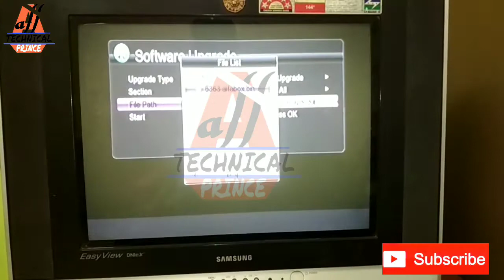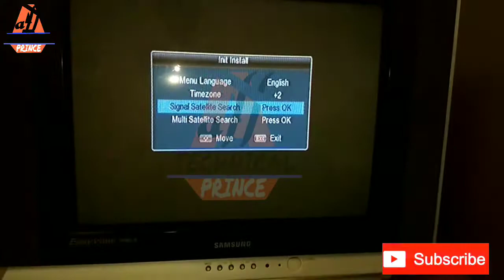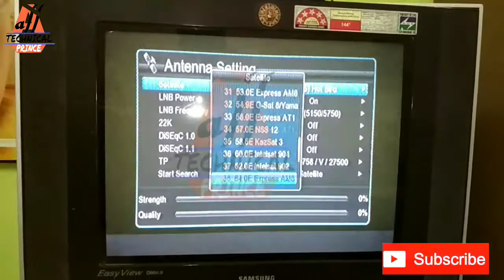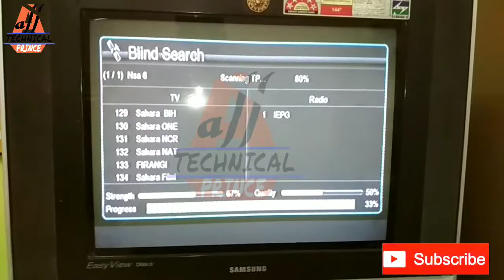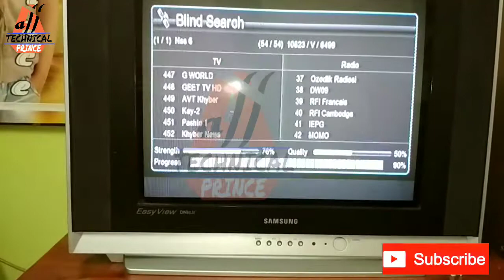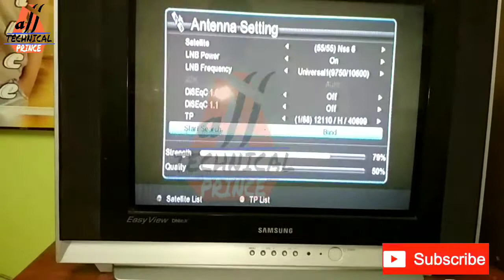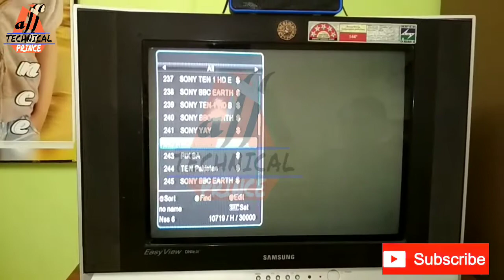Solid 6363 new software updates...